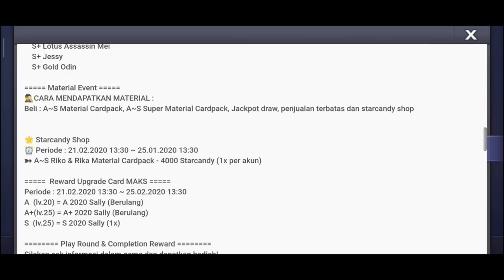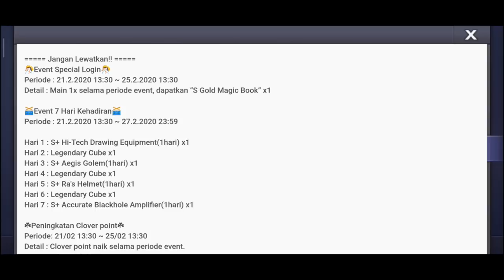EVENT S+ RIKA & S+ RIKO ENCORE !! GAMEPLAY DUAL CONTROL RIKA & RIKO || LINE LET'S GETRICH INDONESIA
Terimakasih...